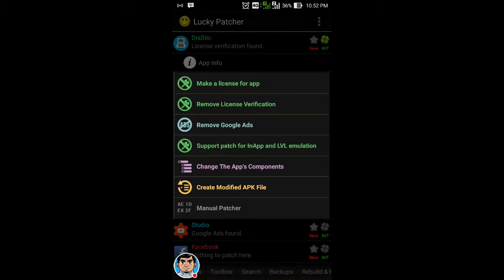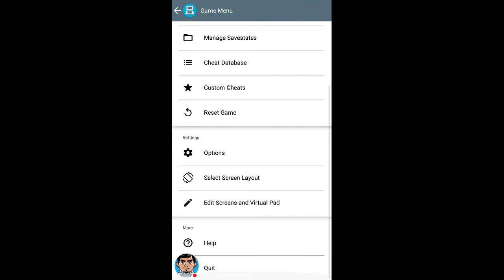How to patch new Drastic Nitendo DS Emulator on Android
Root only
Drastic new version r2.5.0.3a
Lucky Patcher new version 6.4.9